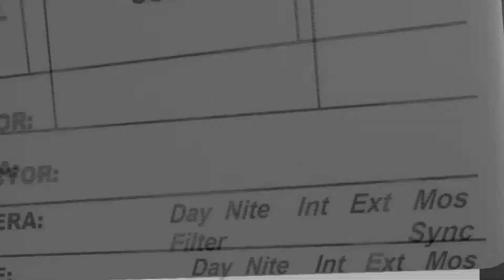Pack Tv 10-8-2020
Recorded 10/8/2020
Fremont High School, Plain City, UT